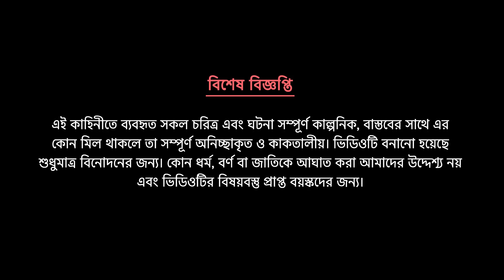পরীর স্কুল ২ | Fairy School 2 | Notun Bangla Golpo | Rupkothar Golpo | Mojar Cartoon | Story Bird